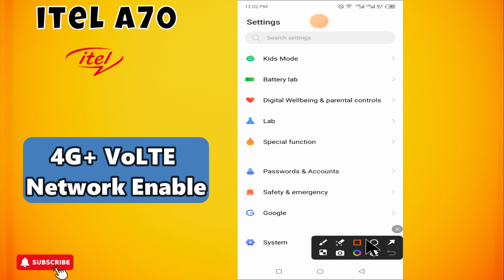ITEL A70 Flash Not working || fix flash light problem | How to solve flash light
in this video you will learn ITEL A70 Flash Not working || fix flash light problem | How to solve flash light